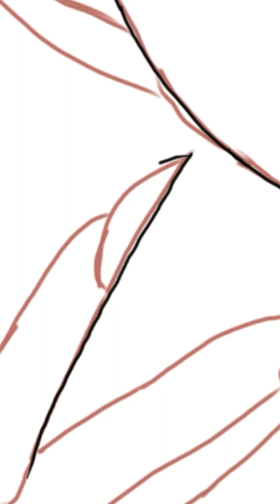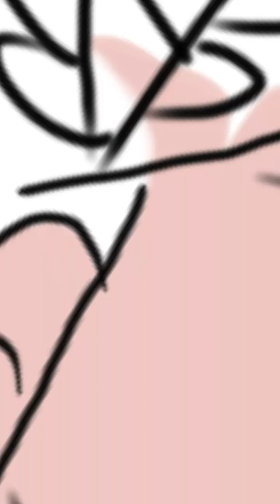|Speedpaint| 5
Closer - The Chainsmokers ft. Halsey
Say it aint so - Wheezer